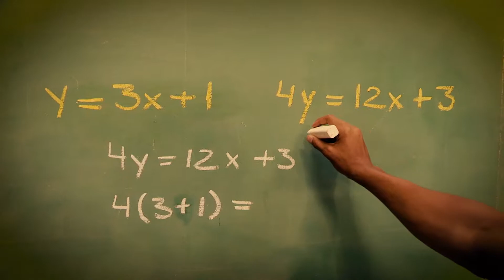E-CIGARETTE FACTS - COE CAMPAIGN VIDEO